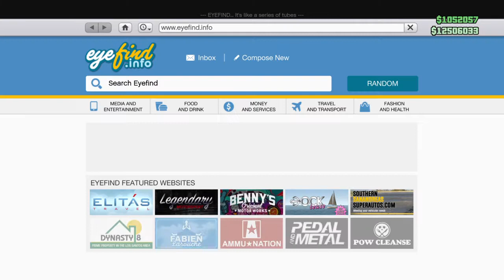Selling Full Arms Bunker!!! 3 Man Job by 2!!!